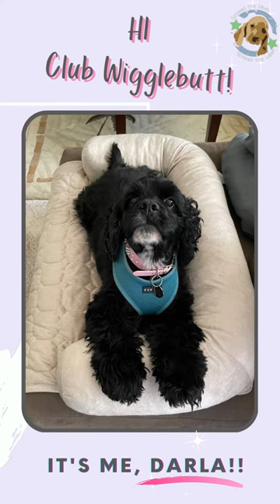Camp Cocker Rescue Club Wigglebutt - DARLA'S RESCUE STORY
Darla’s Story:

Darling Darla was relinquished to Camp Cocker in October 2021 after her previous caregiver posted online that he could no longer keep her and was giving her away to anyone who would come get her. We are so incredibly grateful that she ended up with us and not with someone who would have used her for breeding. When we picked Darla up, she was still lactating from recently nursing a litter of puppies whom, unfortunately, her owner had already given away. Darla was matted and smelly, but we saw right off the bat that she was such a nice girl! She’s estimated to be around five years of age.

Darla’s new mom was so excited to take her home and reports that she is doing great there! She’s such a sweetheart and likes sleeping right beside her mom in their bed. This girl is also very smart, loves to eat, and is becoming increasingly relaxed as she settles into her new daily routines. Lucky Darla even has two awesome cocker spaniel siblings to help show her the ropes!

From Darla’s adopter: “Thank you to Camp Cocker Rescue for giving me my Darla. I am blessed to be her Mom.”